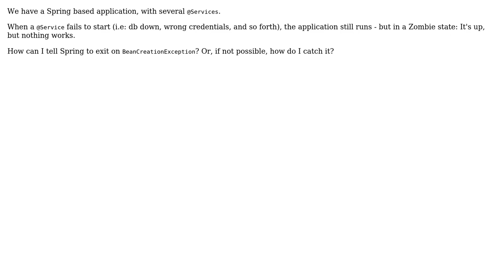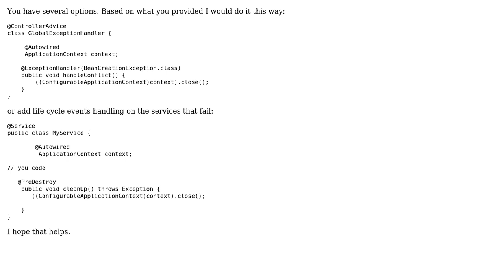How to catch BeanCreationException error?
With thanks & praise to God, and with thanks to the many people who have made this project possible! | Content (except music & images) licensed under CC BY-SA | Music | Images & others | With thanks to user zakaria amine user Yossale and the Stack Exchange Network Trademarks are property of their respective owners. You are responsible for your own actions.